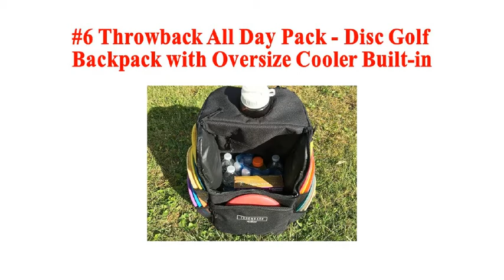Top 10 Best Disc Golf Bags in 2018